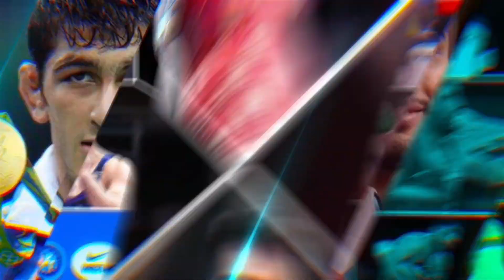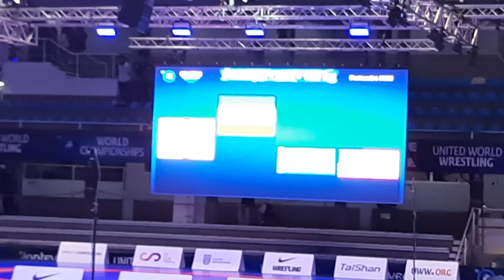فینال امیر رضا معصومی در مقابل گرجستان 125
رقابتهای کشتی فرنگی و آزاد امیدهای جهان که از ۱۸ تا ۲۶ اکتبر ۲۰۲۲ در پونته ودرا اسپانیا برگزار شد که طی آن تیم کشتی فرنگی ایران قهرمان جهان شد و تیم کشتی آزاد نایب قهرمان جهان شد  در رده بندی تیمی کشتی آزاد تیم  گرجستان با ۱۴۱ امتیاز بعنوان قهرمانی دست یافت، ایران با ۱۳۴ امتیاز نایب قهرمان شد و آمریکا با ۱۱۲ امتیاز سوم شد. و در رده بندی تیمی کشتی فرنگی تیم ملی  ایران با 138 امتیاز بعنوان قهرمانی دست یافت و تیم های گرجستان و ترکیه به ترتیب با 101 و 93 امتیاز دوم و سوم شدند
The world's hopes of freestyle and freestyle wrestling competitions were held from October 18 to 26, 2022 in Ponte Vedra, Spain, during which the Iranian freestyle wrestling team became the world champion and the freestyle wrestling team became the world runner-up in the freestyle wrestling team ranking of the Georgian team with 141 points.  The championship was achieved, Iran was the runner-up with 134 points and America was third with 112 points.  And in the team classification of wrestling, the Iranian national team won the championship with 138 points, and the teams of Georgia and Turkey were second and third with 101 and 93 points, respectively.                                                                                                                                                                           ____________________________________________________________                                                         INSAGRAM ; HOSSEINNAZARIMMA
REPORER ; ALI NAZARI                                                                                                         ____________________________________________________________